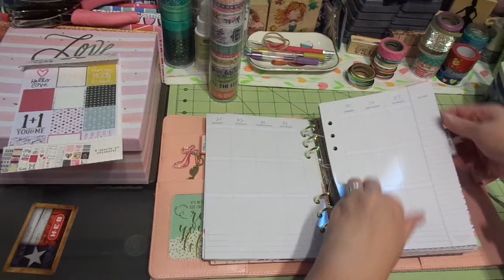Plan With Me Design Group: Reset Girl Planner/Simple Stories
Listed below are all the other designers. I hope you will take the opportunity and visit some of the other amazing designers!! :)

k
Jeremiah 29:11-13

23. Creative Designs by Jessica

Online shop open 24/7: JosephinesDesigns.Stampinup.net
Etsy Shop